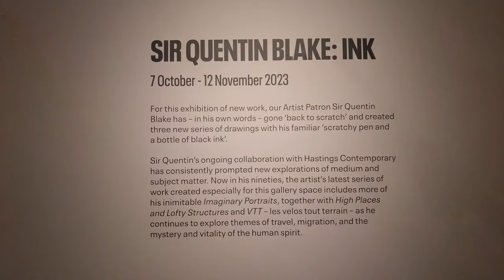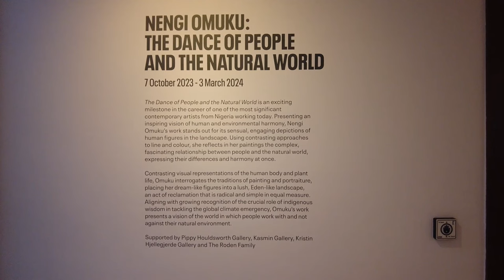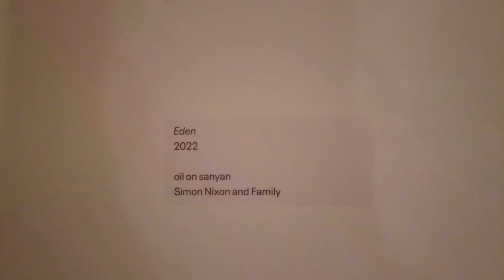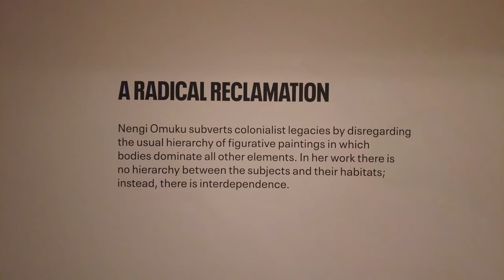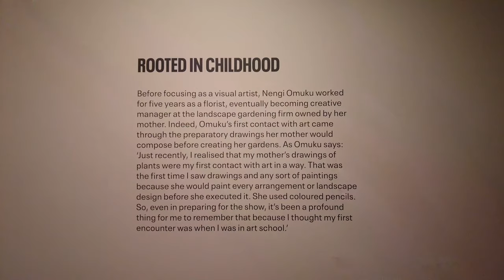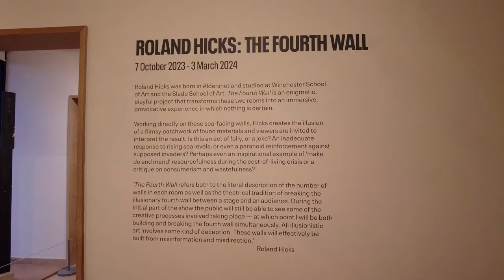Contemporary Art Exhibitions at Hastings Contemporary: Sir Quentin Blake, Nengi Omuku, Roland Hicks